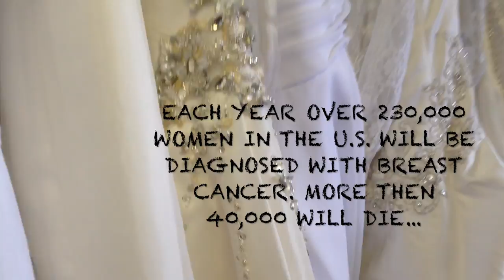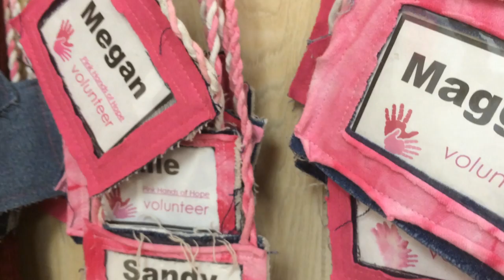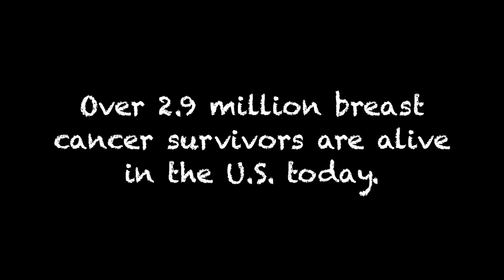Pink Hands of Hope